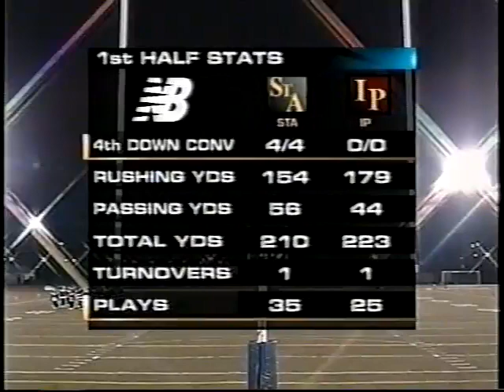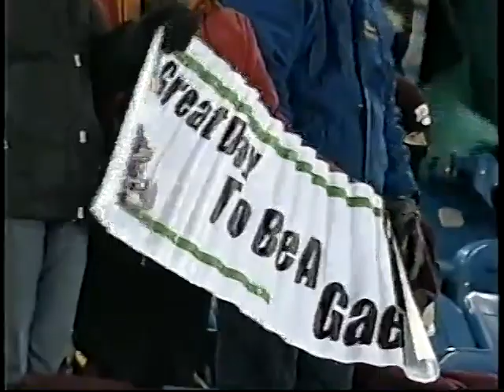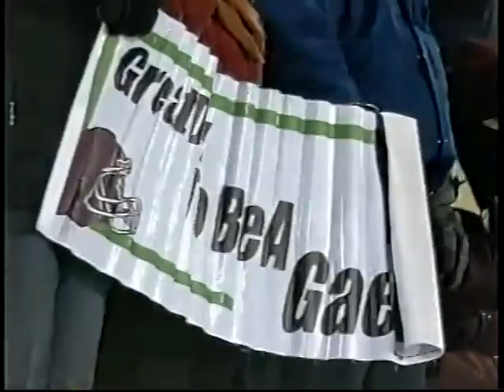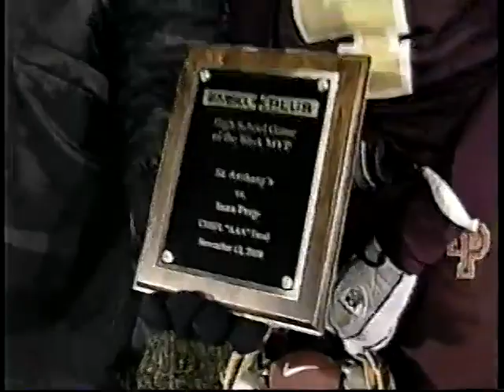St. Anthony's vs Iona Prep-2008 CHSFL AAA Championship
Iona Prep 48
St. Anthony's 35

This is a telecast, broadcast, and production of MSG Sports. We do not claim ownership of any kind therefore we do not profit from it in any way.